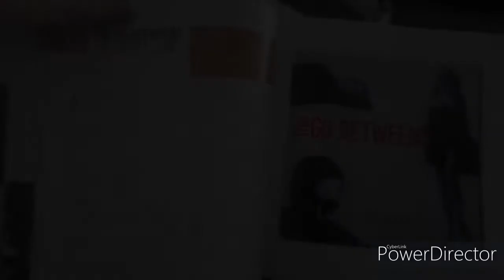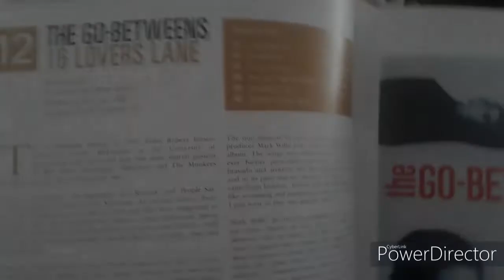Streets Of Your Town (The Go-Betweens) - Cover by Tom Allan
Written by Robert Derwent Garth Forster / Grant William McLennan
Streets of Your Town lyrics © Union Square Music Songs Ltd., Union Square Music Songs Ltd

One of my absolute favourite songs ever! I found it so hard to choose a song from The Go-Betweens but I simply, at the end of the day, had to settle on this beautifully crafted masterwork by on of Australia's quiet achievers (but big influence).

RIP Grant McLennan, a truly gifted artist gone way too soon.

facethemusicentertainment